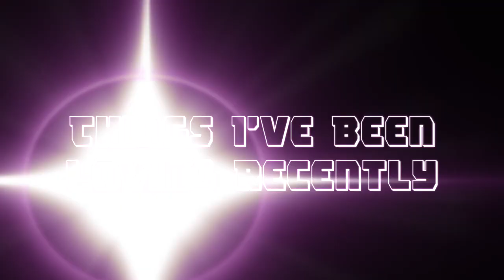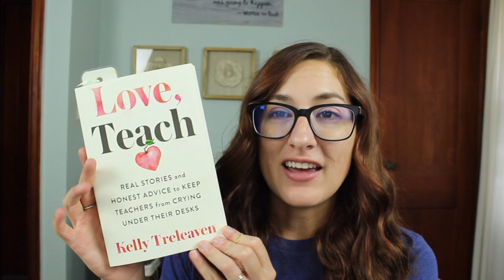Things I've Been Loving Recently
Hey, guys!
I figured I'd share some of the things that I've really been enjoying since quarantine started. Mostly entertainment favorites since makeup has been very limited as of late. I'd love to hear what you're enjoying lately, too, or if there are any shows, movies, music, or books you would highly recommend.

FTC: All products mentioned were purchased by me unless mentioned otherwise.